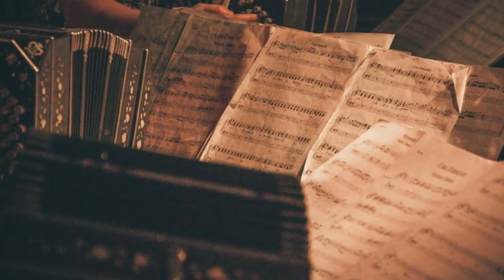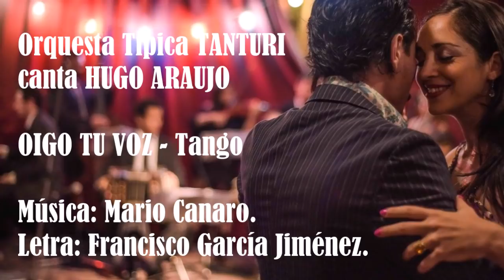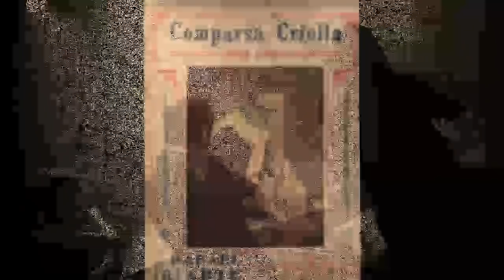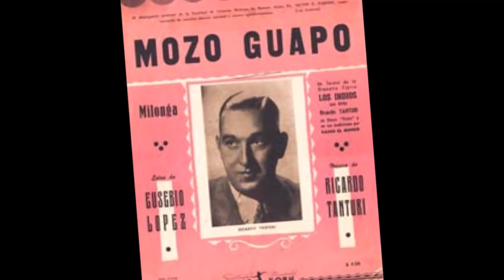ORQUESTA TIPICA TANTURI - 4 GRANDES TANGOS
Bajo la invocación, mas tanguera imposible, de la figura del maestro Ricardo Tanturi, La Típica Tanturi se introduce en el repertorio del Tango esencial y auténtico. En momentos en el que muchos artistas jóvenes ingresan al tango en una búsqueda que mira hacia afuera del tango, los músicos de "la Tanturi" dirigen sus miradas hacia adentro, buscando, indagando y hasta jugando con soltura en las raíces mismas del genero. Cuanto valor tiene esta busqueda. ! Desde Cantando Tangos felices de invitarlos a un encuentro con el tango posta... de La Típica Tanturi

01) EL BUEY SOLO - Tango

02) OIGO TU VOZ - Tango
canta HUGO ARAUJO

04) MOZO GUAPO - Milonga
canta ROBERTO MINONDI
Letra: Eusebio López.